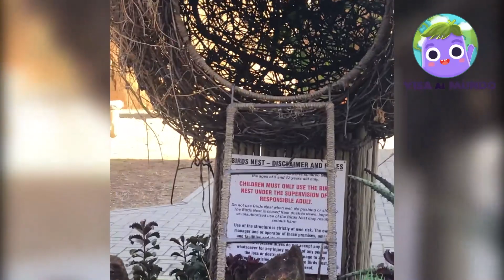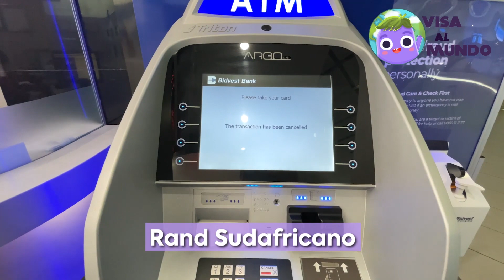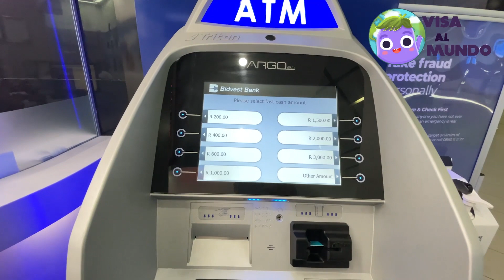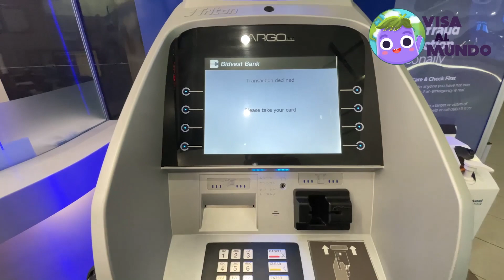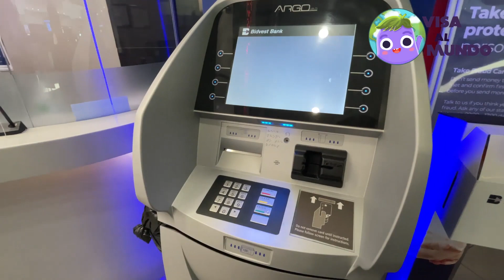El MEJOR SAFARI en SUDAFRICA | Sudafrica #1: Safari en Africa | Visa al Mundo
A nivel personal, creo que este es el MEJOR SAFARI EN SUDÁFRICA: Viajar al PARQUE NACIONAL KRUGER que se encuentra al oriente de SUDÁFRICA.

La forma más accesible de llegar es volando a JOHANNESBURGO y de ahí, contactar con tu proveedor de SAFARI EN ÁFRICA para que te lleve desde Johannesburgo hacia el parque nacional Kruger, el viaje demorará unas 5 horas.

Si lo tuyo no es el problema con el dinero, entonces es más fácil, aunque más caro, volar al aeropuerto de MPUMALANGA y desde ahí que te transporten hacia donde te hospedarás en tu Safari. Desde ese aeropuerto al parque nacional Kruger, puede demorar entre una hora y dos horas de viaje, es el aeropuerto más cercano al parque nacional Kruger.

Considera que un precio “accesible” por el Safari ronda los 300 USD por día en habitación sencilla o doble.

Hacer un SAFARI EN KRUGER junto con otras actividades como las CATARATAS VICTORIA o EL SERENGETI EN TANZANIA o MASAI MARA EN KENIA, es de esas cosas que tienes que hacer sí o sí en un safari en ÁFRICA.

Mi nombre es Ricardo Villalobos y creé mi blog muy bien posicionado en internet en 2015 visaalmundo.com

Empecé a hacer Travel Vlog en 2022 y todo lo que sé sobre la cultura de los lugares que visito, cómo viajar, tips, recomendaciones y más las encontrarás en mi canal de YouTube

TAMBIÉN HAGO VIAJES EN GRUPO para mexicanos, españoles y cualquiera de LATAM!

Llevo viajando 7 años por el mundo y he visitado al menos 140 países, en nuestra tienda en línea encontrarás las cosas más útiles y probadas por mí que realmente merecen la pena comprar para cualquier viaje en el mundo y, sobretodo, que son útiles.

Conecta conmigo o pregúntame de viajes!